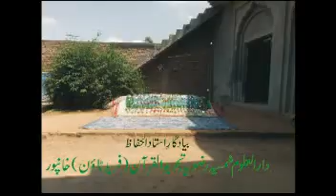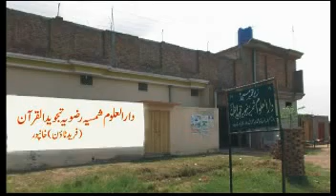URS MUBARAK 3rd HAFIZ QARI M ABD UR RAZZAQ